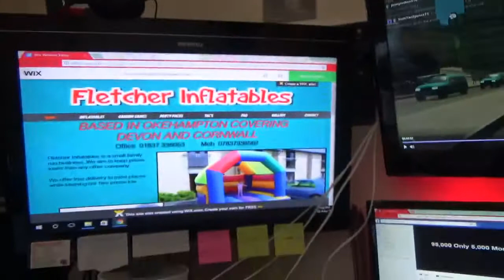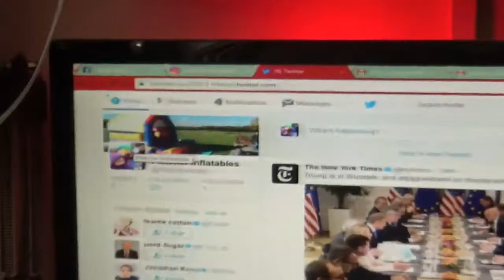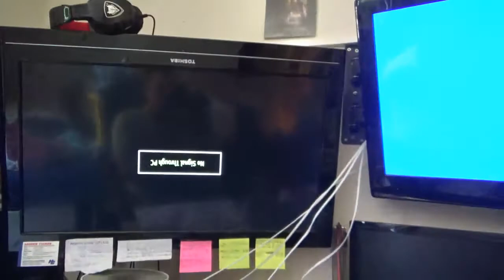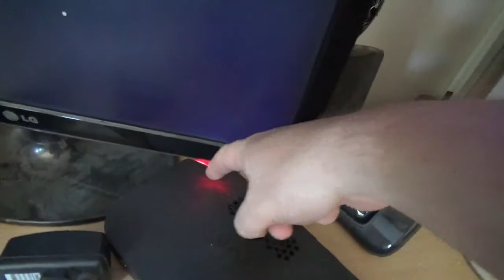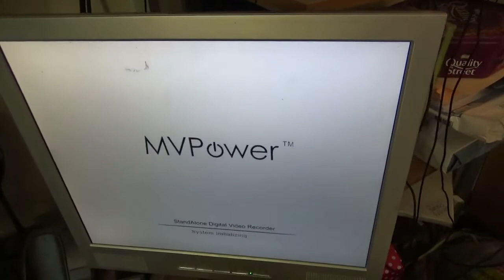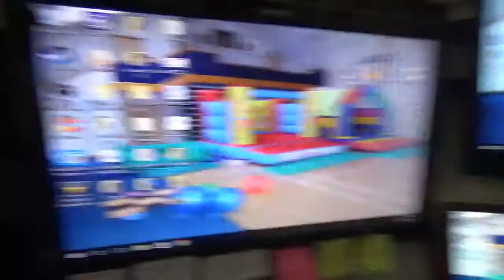Sorting The Cctv Wiring Out And A Pc Clean